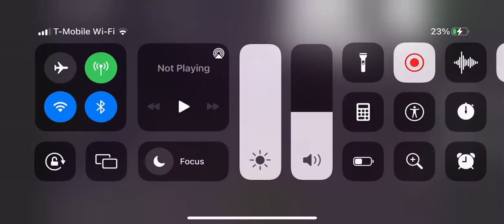Kaiju Paradise Buck Trickshots (Somewhat)